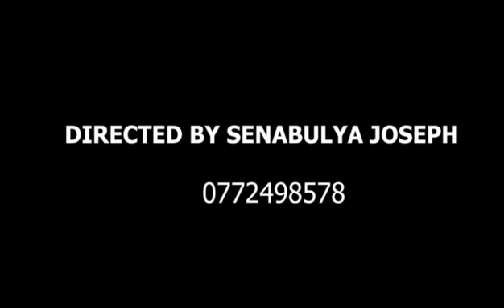NALONGO EPISODE 86